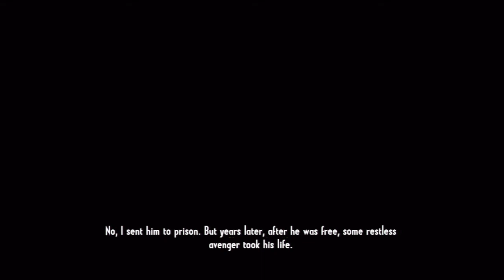Call of Juarez: Gunslinger Walkthrough part 6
Call of Juarez: Gunslinger (Xbox360/ PS3) Walkthrough.